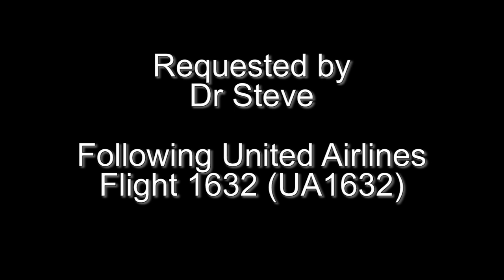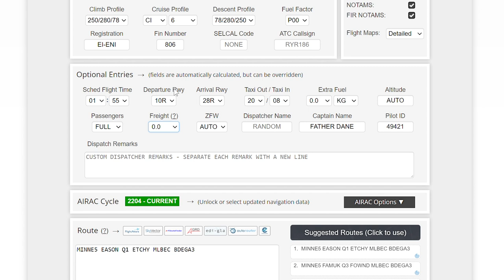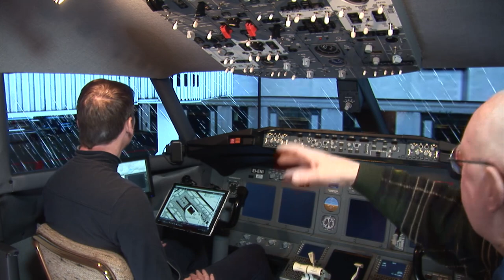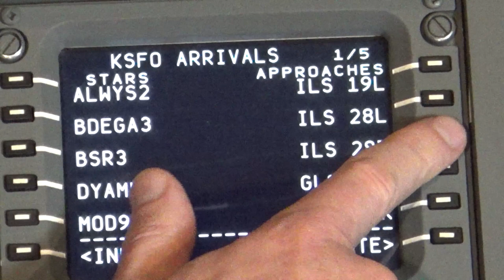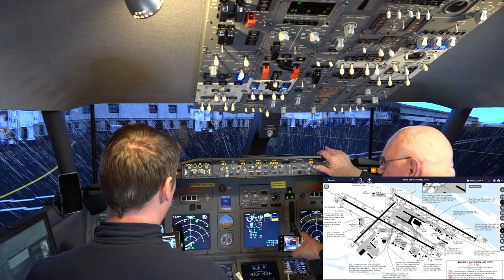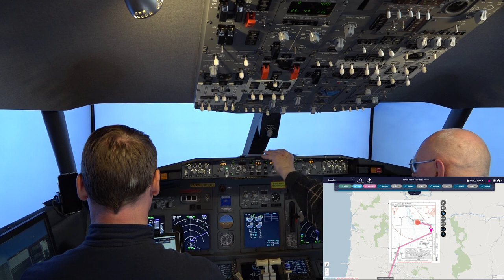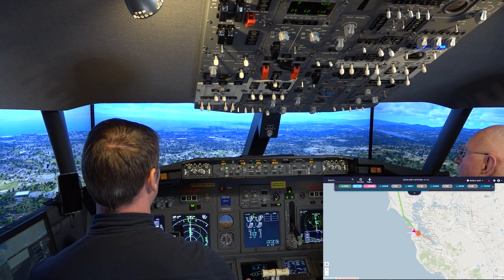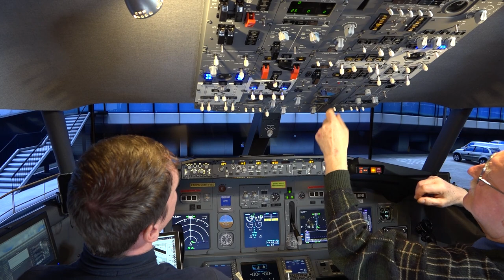Quarantine Freedom Flight KPDX to KSFO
Dr Steve is a sim enthusiast who lives and practices medicine in Portland, Oregon, and he asked me to make a flight from Portland (KPDX) to San Francisco (KSFO). Father Ludovic takes over the cockpit as we follow United Airlines Flight 1632 (UA1632). Portland (KPDX) Airport scenery is by FlightBeam Studios and San Francisco (KSFO) Airport scenery is by FlightBeam Studios. The video is 1 bag of popcorn plus 18 minutes long; 1080p HD and is free to download and use with no attribution necessary.  Enjoy!
ROUTING: KPDX/10L MINNE5 EASON Q1 ETCHY DCT MLBEC BDEGA3 KSFO/10L
Quick Chapter Points:
00:04:47 Pre-Flight Preparation
00:16:52 Preparing Navigraph Charts
00:21:17 Preparing the Cockpit at Stand E5
00:26:48 Programming the FMC/CDU
00:41:10 Pushback and Engine Start
00:49:20 Cleared for Take-off Runway 10L
00:55:42 Time for Supersonic Champagne and Caviar
00:56:48 Descent and Approach
01:05:12 "I Have Control" (Manual Landing)
01:16:11 Shutdown at Stand F17 (83)
NEXT FLIGHT: @737 Tutoring wrote: "Hello father could you do a flight from Dublin (EIDW) to my home town of Blackpool (EGNH)?"